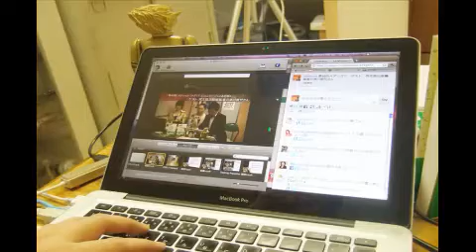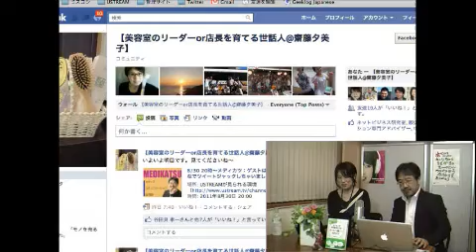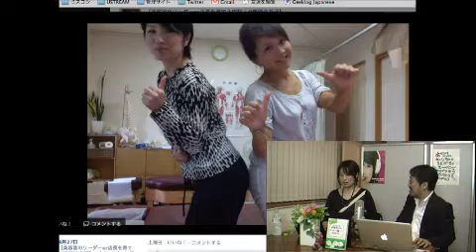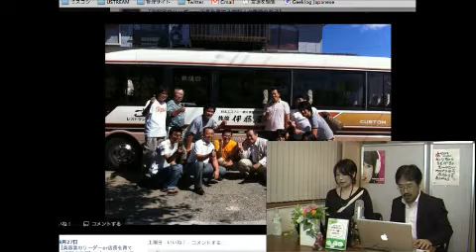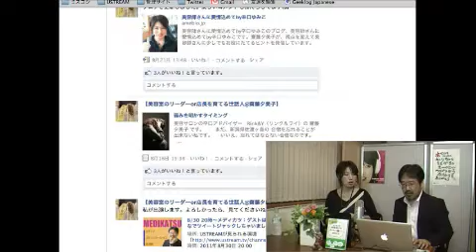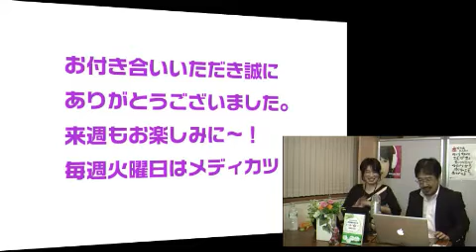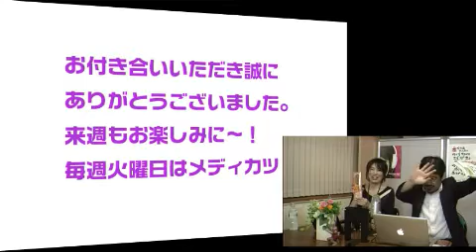第61回メディカツ ゲスト:美容サロンアドバイザーの齋藤夕美子さん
第61回メディカツ ゲスト:美容サロンアドバイザーの齋藤夕美子さんでした。元々新潟の美容室にお勤めだったのですが、やがて色々な美容サロンをもっと活性化してみたいと今年独立したばかりでした。
とにかく美容室って多いですよね～
うちの奥さんもなかなか満足な美容室がないと色々と変えているようです。
技術だけではなく、接客や内装、アフターフォローまで、お客様目線で取り組んで行かなければ生き残っていくのは難しいでしょう。
今はFacebookなどの強力なコミュニケーション活性化ツールがありますので、上手いこと活用していけば、付加価値を付けて他店に差をつけることも充分可能ですよね～。
アーカイブを見て頂ければ、斎藤さんに指導してもらえると繁盛店になること間違いなしと確信できますよ！